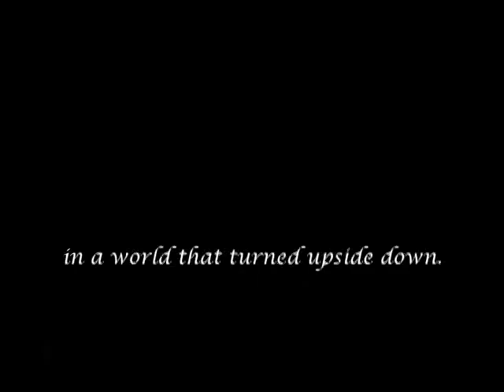AnastasiaTeaser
Trailer I created before ANASTASIA'S SECRET was published!